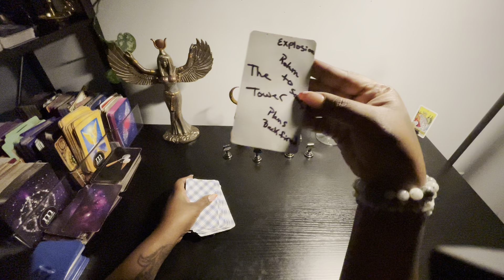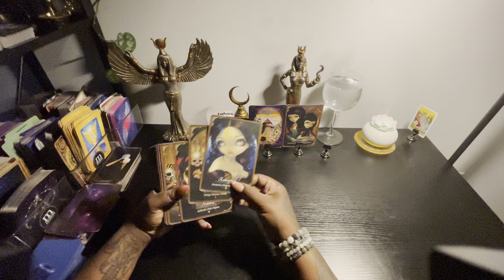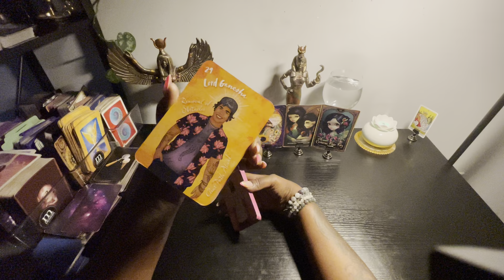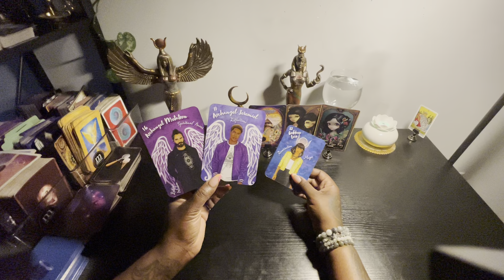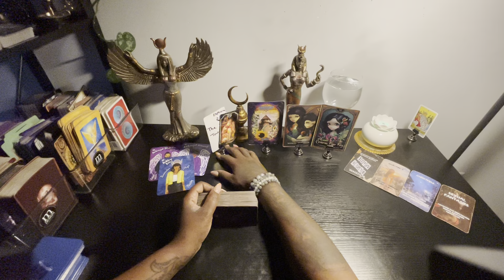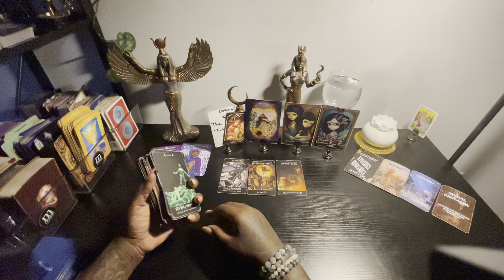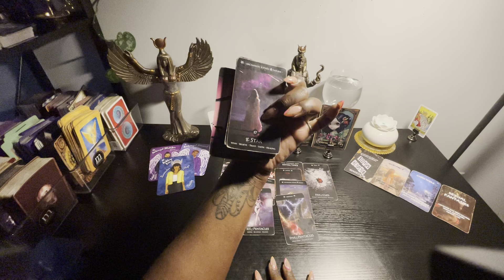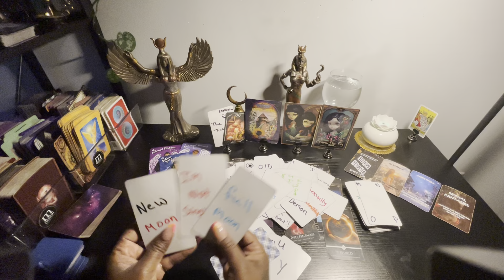That truth hitting them like a ton of bricks 🤯🤯🤯 they know they messed up badddd😭